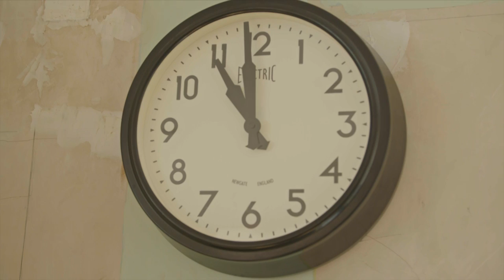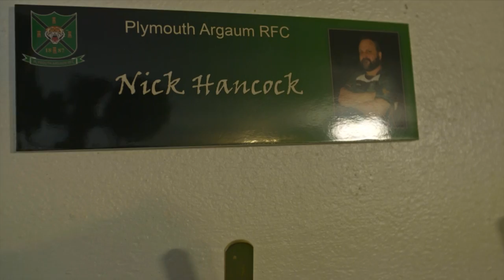You're never too old, never too unfit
World Rugby follows 49-year-old Nick Hancock, the self-proclaimed "unfit" and "old" club rugby player for Plymouth Argaum, who was awarded Amateur Rugby Player of the Year 2016 after turning his and the club fortunes around in amazing fashion.